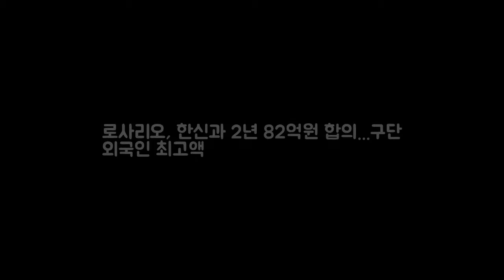로사리오 한신과 2년 82억원 합의...구단 외국인 최고액 OSEN= DKO 뉴스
OSEN=이종서 기자] 한화 이글스 소속으로 뛰었던 윌린 로사리오(28)가 일본 프로야구 한신 타이거스의 유니폼을 입게 된다. 일본 스포츠 전문지 데일리 스포츠는 9일 한신과 로사리오가 2년 총액 750만달러(약 82억원)에 입단 계약을 합의했다고 보도했다. 일본 산케이스포츠는 로사리오와 한신이 2년 총액 800만 달러에 계약 합의를 했다고 전했다. 매체 간 금액은 차이가 있지만 한신 구단 역대 외국인 최고액이다.

Mu